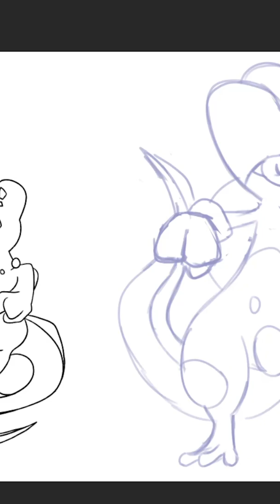I designed NEW Water-type Pokémon Starters based on a Basilisk/Jesus Lizard 🌊🦎